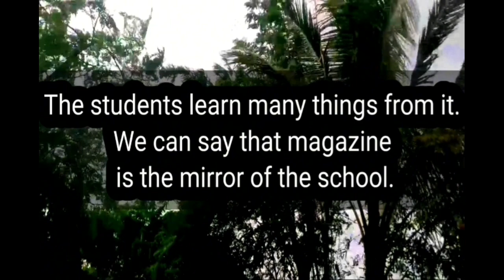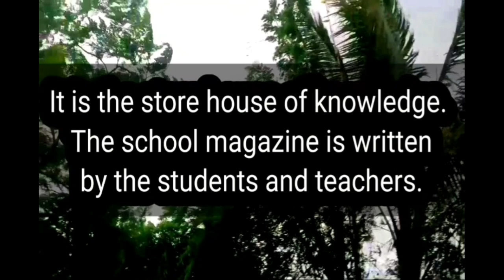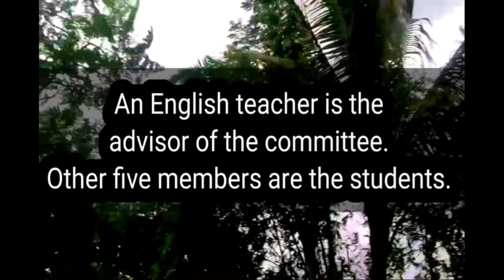The school magazine paragraph.paragraph the school magazine